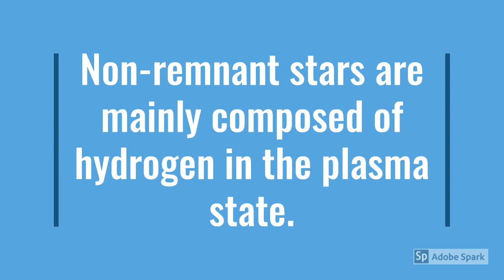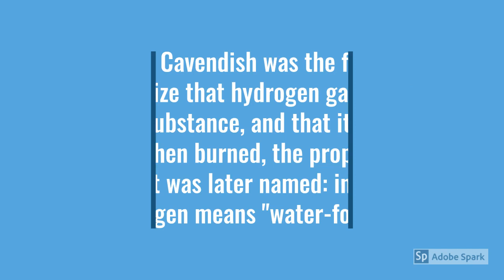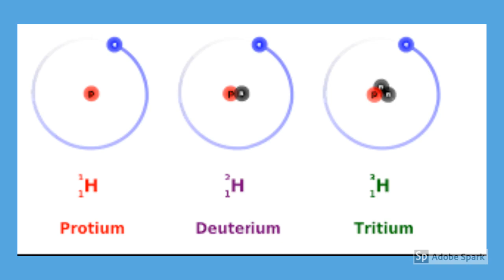Hydrogen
More about hydrogen